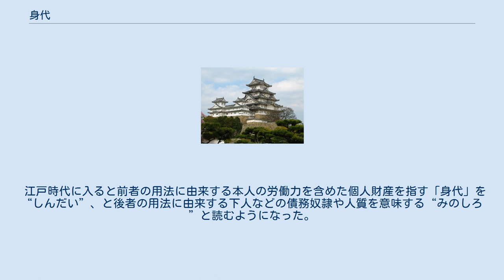身代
身代（しんだい/みのしろ）とは、中世から近世日本にかけて用いられた用語。
時代によって異なる内容で用いられた。
 平安時代後期以降においては、所帯（しょたい）とも呼ばれた銭米などの財物・所領・所職などの個人が所有する財産を意味する用法と、借銭や借米などの債務や年貢や公事の未進に際して質（＝人質）として捕らえられた人を指す用法がある。
もっとも2つの用法は全く無関係ではなく、債務・未進が発生すると、まず前者の「身代」（＝「所帯」）の代価が充てられ、それでも不足した場合には債務者・未進者本人あるいはその身内が有する労働力――すなわち、後者の「身代」をもって充てられていた。
 一定期間の召籠の刑罰を科されたりや債務や未進の分だけ一定期間債権者や領主に使役されたりすると通常は解放されたが、そのまま人身売買の対象として売却され、生涯下人身分に落とされる場合もあった。
中世においては飢饉や戦乱などの社会的な混乱やそれに伴う生活苦による債務・未進の増大、労働力の不足による人身売買の活発化などによって身代とされた人の売却・下人化が進行した。
そのため、人身売買によって生じた売買代金のことも「身代」と称するようになった。
 江戸時代に入ると前者の用法に由来する本人の労働力を含めた個人財産を指す「身代」を“しんだい”、と後者の用法に由来する下人などの債務奴隷や人質を意味する“みのしろ”と読むようになった。